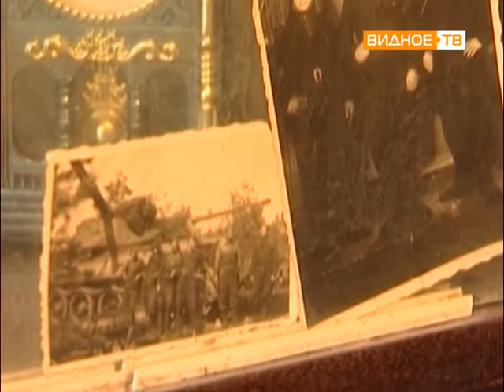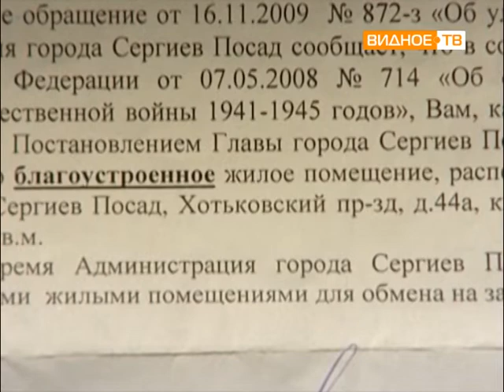Сюжет Братины За деда!